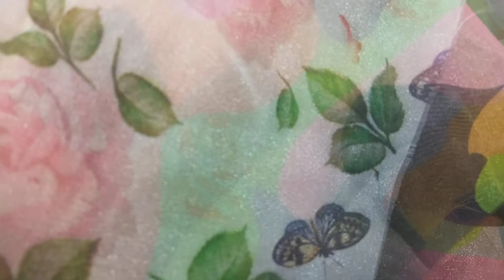Online FASHION DESIGNING Course BEGINNERS , Learn FASHION Design at home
आप अपने फैशन डिजाइन CLASS   शुरू कर सकते हैं
online fashion designing jobs from home
online fashion designing classes

 अपने सपने पूरे करो👇

FASHION   DESIGING   COURSE    DETAILS
For more interesting topics, मुझे यहाँ follow करें ~~~ for  the  daily updates

     1-  Drawing pencils

 2- SHADING  PENCIL FOR  FASHION ILLUSTRATION

3 - DESIGINING TOOLS

GET THE   MORE   LETEST   UPDATE

👉Registration Open For next  Batch

    1-  Staedtler Luna 24-Shade Coloured Pencil Set

   2-  Ivory Sheets A3 Size

3 -  COLOR   PENCIL FOR  FASHION ILLUSTRATION

4-   DOMS Fsc 24 Colour Pencil Flat Tin

5-   A3 DRAWING   COPY

6- WATR   COLOR

7-  WAX COLOR

 8-  SHADING  PAINCIL

9- A4 DRAWING COPY

10   - STENCIL   FOR  WRITING   LETTERS

1-  G.M.T TOOLS for  pattern making

2-  BROWN PAPER

3 -  Professional Tailoring Scissor

 5 - CUTTING  AND STITCHING  TOOLS
Draping   class material details
1- Mannequin - Female Dress Form size 10

2- Cotton Cheesecloth Soft Square fabric

3-   FASHION  DESIGING TOOLS  -
4-  Brother GS 3700 Sewing Machine
5- Scales Designing French Curves- Set of 4: 1 of French

This tutorial video is about how to draw a fashion figure for beginners

how to draw

fashion drawing for dummies,

1. How to do fashion designer course?
2. How do fashion designers make money?
3. How does fashion designer work ?
4. How fashion designers work ?
5. How fashion designers make money ?
6. How fashion designer earn money ?
7. What fashion designer do ?
8. What is fashion designer course ?
9. What is fashion designer in hindi ?
fashion designer course in hindi,